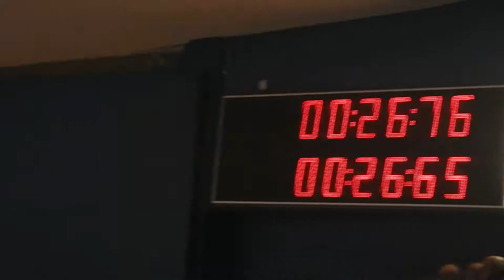500 TT Madison 6 day Ghent 2016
A definite must, to see how it is done.  Moreno De Pauw & Kenny De Ketele in the 500 TT  Madison